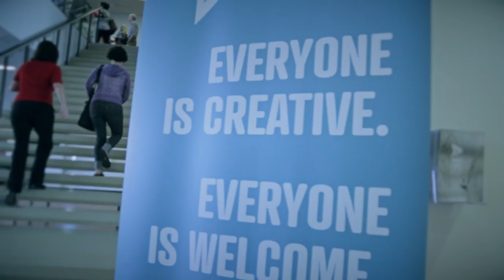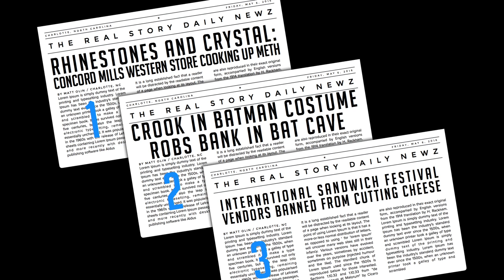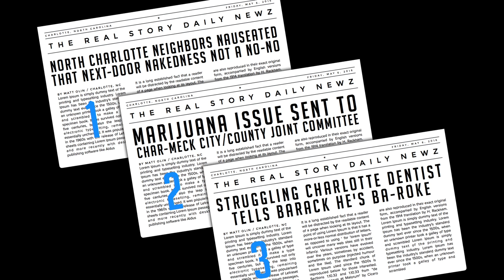Susan Cernyak-Spatz: "Creeping Realities"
Dr. Susan Spatz asks the question: How do we keep the realities of history from repeating?

Susan Cernyak-Spatz at CreativeMornings Charlotte, May 2016. Free events like this one are hosted every month in dozens of cities. Discover hundreds of talks from the world's creative community